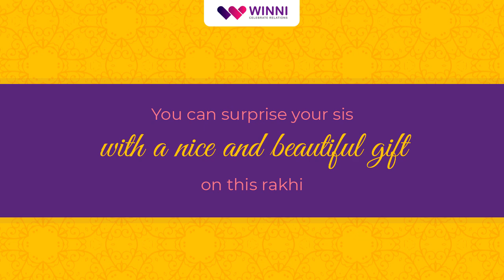Winni- One Stop solution for all gifts, cake and flowers for all occasion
Lockdown Raksha Bandhan is all about a creative time to celebrate with your siblings. We, at Winni, are here to help you make most of it and let this Rakhi festival in Quarantine be a memorable one for your brothers and sisters.